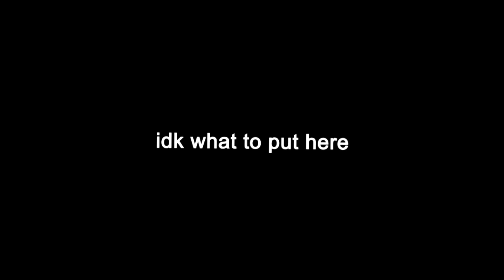Like I Do,